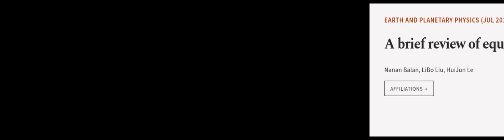A brief review of equatorial ionization anomaly and ionospheric irregularities | RTCL.TV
### Keywords ###

### Article Attribution ###
Title: A brief review of equatorial ionization anomaly and ionospheric irregularities
Authors: Nanan Balan, LiBo Liu ,and HuiJun Le
Publisher: Science Press
DOI: 10.26464/epp2018025

### Video Timestamps ###
0:00:00 - Summary
0:01:14 - Title
0:01:19 - Outro
0:01:24 - End